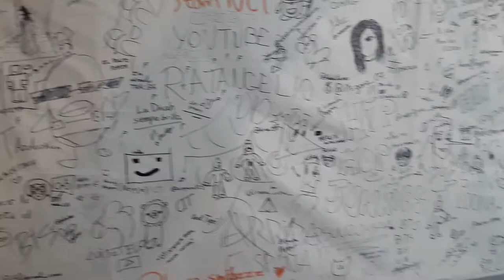Winter Freak 2019: Taller @nosolomagia y Showcooking Cocina del Pirata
Buenas engañiferos os dejo mi fin de semana en la Winter Freak del 2 y 3 de Marzo, estuvimos en el stand de Youtubers Levante, vimos el show del pirata, hicimos un taller de magia...y disfrutamos de toda la cultura Freak.
Por cierto si queréis que os diga las dos cosillas que os tengo que decir pedírmelo en los comentarios...